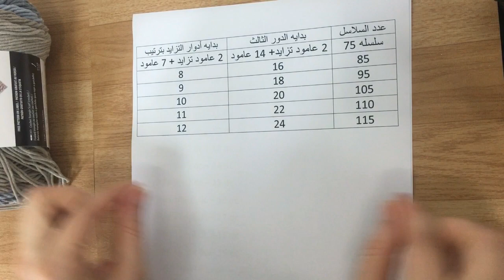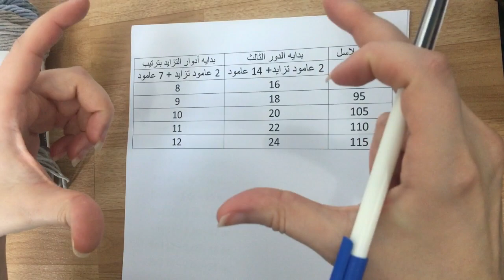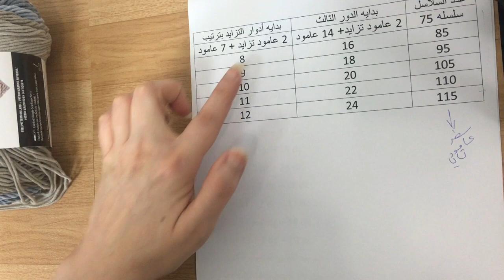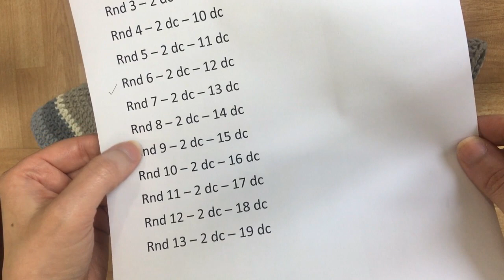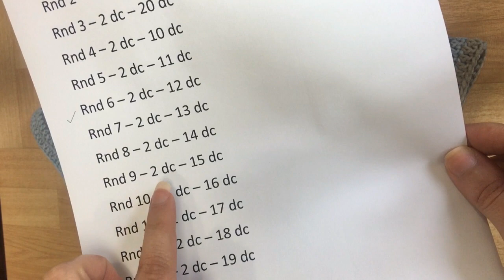شال او بونشو كروشية مع طاقيه لجميع المقاسات الجزء الاول / Pancho Crochet Part 1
يسعد اوقاتكم ورشة اليوم كتيرررررررر سهله الي بتابعوني علي انستغرام حاولت ارسمللهم تشبيه للبونشو بس هببت ههههههه اهلا وسهلا بالجميع بانتظار ابداعاتكم معي

أتمنى قدمت لكم فائدة بهالفيديو  💕

عروض وكوبون خصم يمكنك الاستفادة منها 😍

 تجدوني هنا 💛

▫️صفحة الانستقرام الخاصة بي وبأعمال الكروشية واليدوية ..
تعالو تعرفوه علي صبايا راح تحبوهم كتيرررررر وتشجعوه معنا وناطره كل تطبيقاتكم علي الانستغرامي